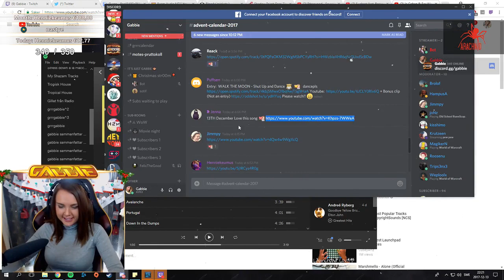[Gabbie Clip][2017-12-13] Wizard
Original clipper: saigo87
Original title: Wizard

    "view_count": 11,
    "language": "sv",
    "creator_name": "saigo87",
    "title": "Wizard",
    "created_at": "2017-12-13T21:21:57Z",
    "video_id": "",
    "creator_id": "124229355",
    "broadcaster_id": "77574036",
    "broadcaster_name": "Gabbie",
    "game_id": "494717",
    "id": "DeterminedFragileMeatloafKeyboardCat"